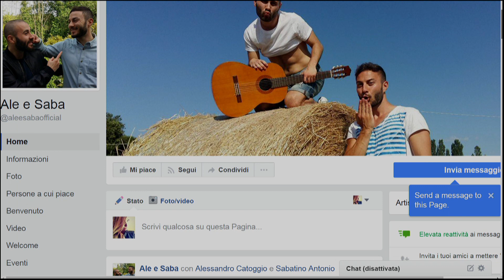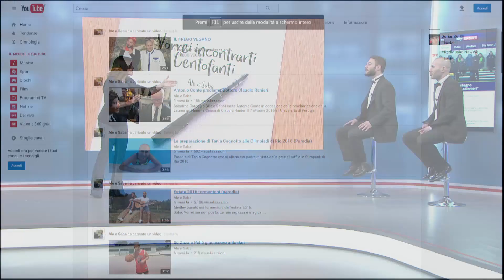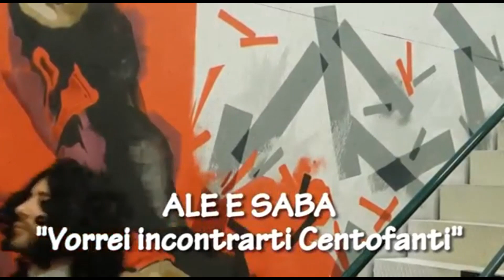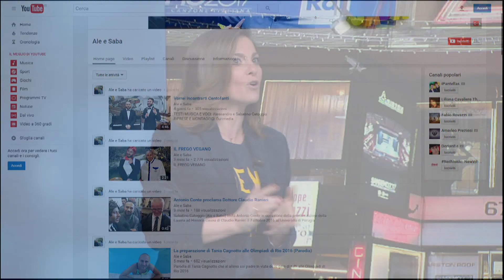ALE E SABA IN DIRETTA SU SKY SPORT 24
Ale e Saba martedì 7 febbraio 2017 ospiti al tg Sky Sport 24 condotto da Roberta Noè, presentano "Vorrei incontrarti Centofanti" al fianco di Alessia Tarquinio alla vigilia di Sanremo 2017.